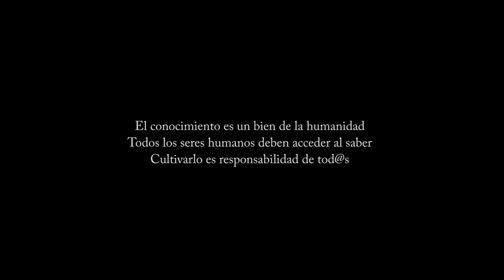Juan Hernando Matamoros. Paro Nacional Agrario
Coversación con estudiantes. Paro Agrario Nacional
Juan Hernando Matamoros, Ambientalista y Vocero del movimiento Dignidad Agropecuaria trata los siguientes puntos:
1. Contra los TLC y por un nuevo comercio exterior
2. Por insumos Agropecuarios
3. Induto crediticio y nuevos instrumentos
4. Por la protección del medio ambiente, los paramos y contra la mineria